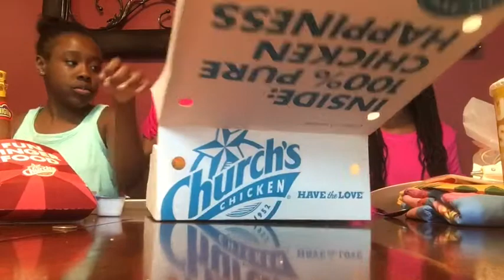Church’s Chicken Mukbang(Extremely Funny)!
Who Ready For This Birthday Vlogs(Lycia)😆💓